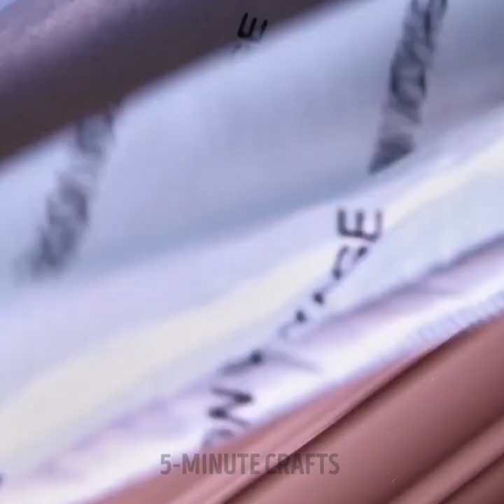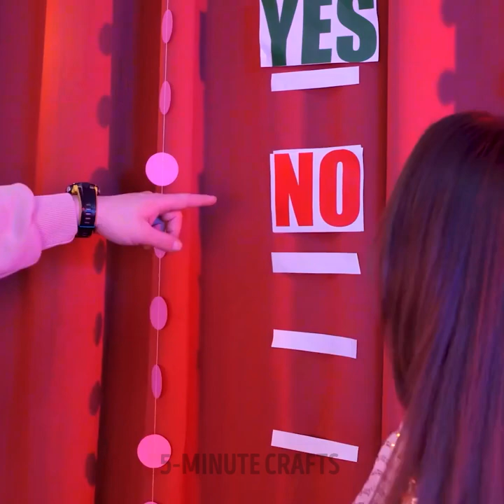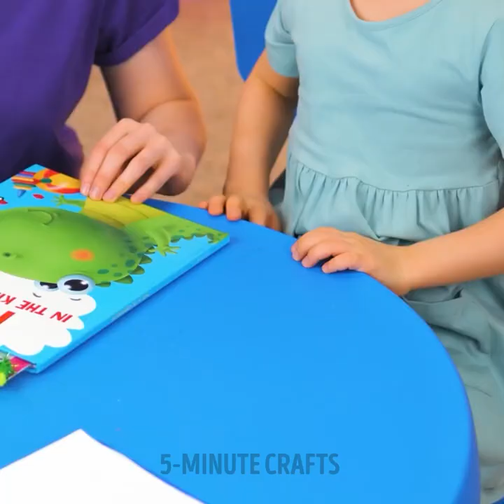FANTASTIC 3D-PEN DIY IDEAS | Cheap Glue Gun Hacks To Create Your Own Jewelry And Accessories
TIMESTAMPS:
00:00 Unicorn pop it pendant
00:31 How to repair aloe with 3D-pen
01:20 Airpods hanger for running
02:14 3D-pen crown
03:07 DIY glue massage tool
04:15 How to become taller